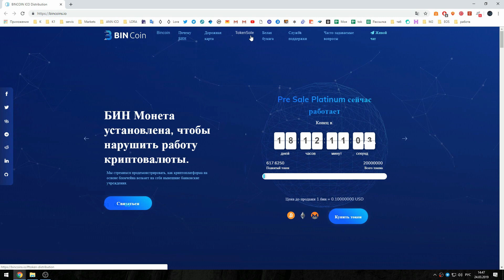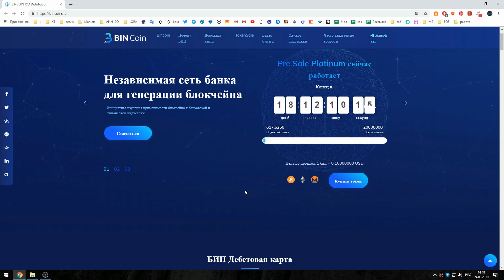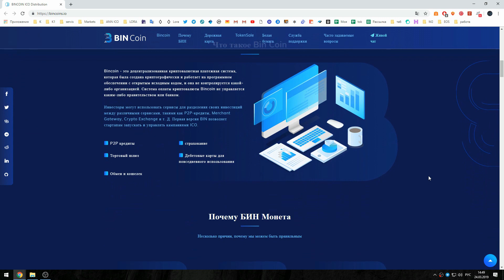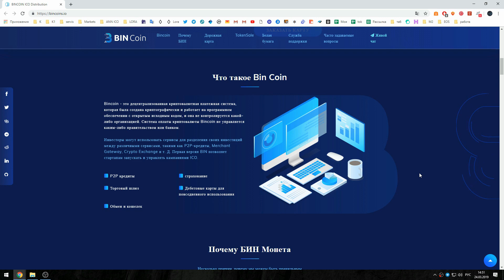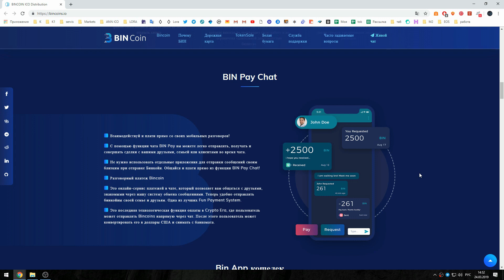BinCoin криптовалютная финансовая экосистема для миллионов !!!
Bitcointalk thread:
Slack: